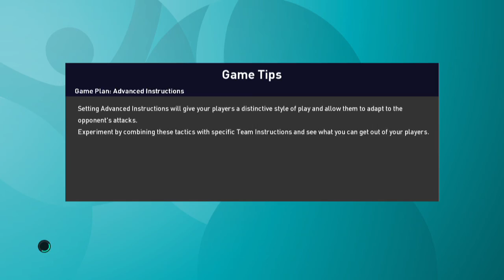Euro 2021 Virtual Redo Spain vs Sweden